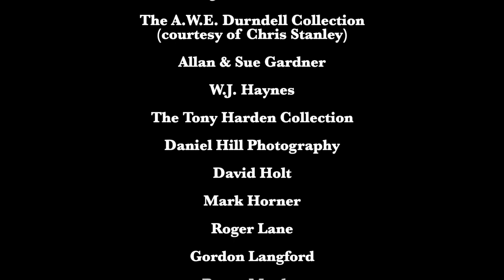Seaton Tramway's Riverside Depot, Loop and Halt: Then & Now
Seaton Tramway's Riverside Depot and passing loop, seen from different angles between 1968 and 2019. Illustrated with images from the Seaton Tramway Archive.